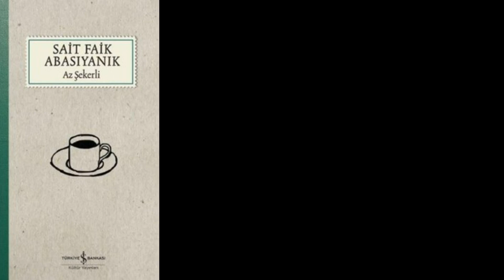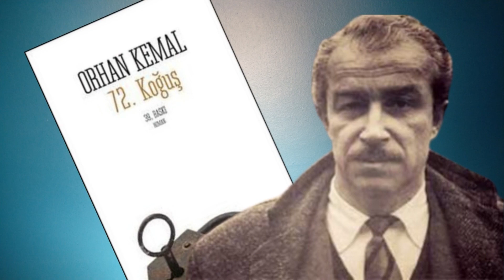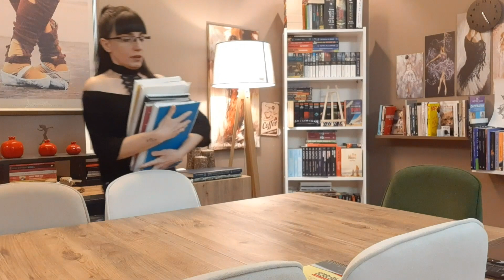Bir Günde Okunacak Türk Klasikleri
Merhaba!

Edebiyatımızın klasik eserleri ile ilk tanışmamız genellikle okul yıllarına denk geliyor. Ancak o yaşlarda Yaşar Kemal, Sabahattin Ali, Orhan Veli gibi isimlerin kitaplarını tam olarak anlamakta zorlanabiliyoruz. Haliyle de daha sonra bir daha okumak istemeyebiliyoruz.

Bu konuda yardımcı olabilmek, bu güzide yazarların eserlerini okumaya devam etmek için bir günden daha kısa sürede okunacak kitaplar seçtik. Klasik edebiyatımızın usta isimlerine ait keyifle okuyacağınız bir liste hazırladık. Bu videoda bize Sait Faik Abasıyanık, Orhan Kemal, Yaşar Kemal ve Orhan Veli eşlik ediyor. Daha doğrusu bu usta yazarlara elimizden geldiğince saygımızı sunuyoruz...